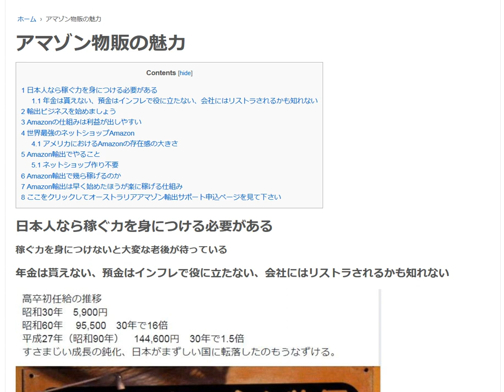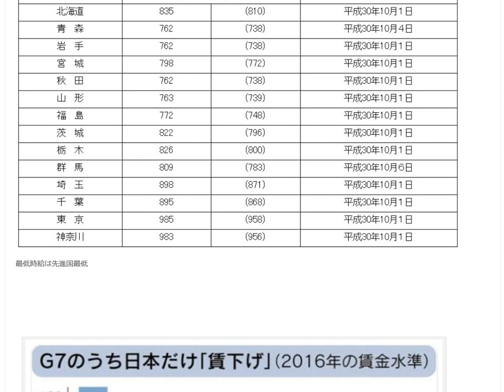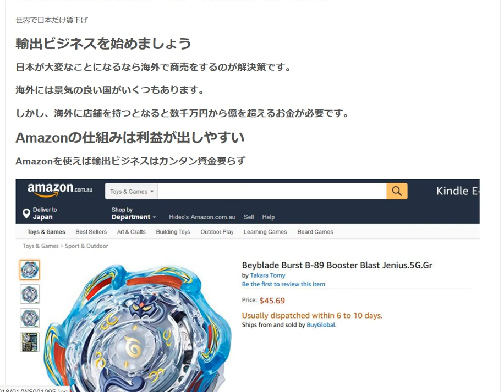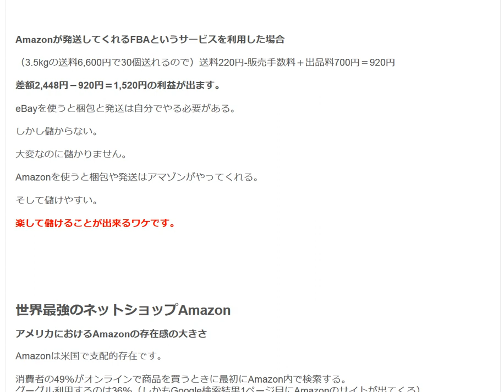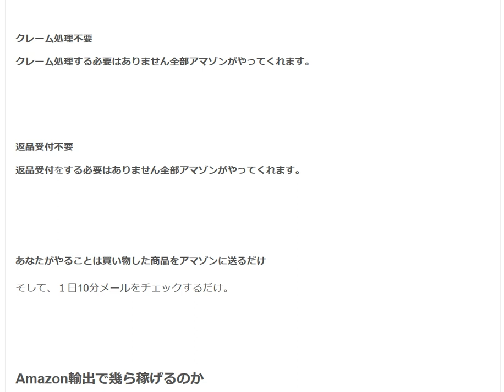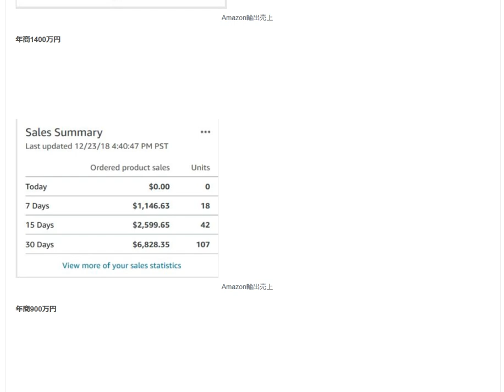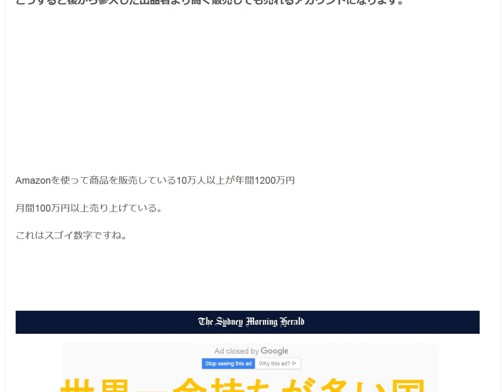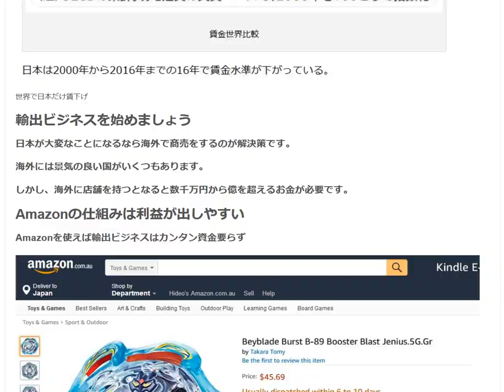初心者でも稼げる副業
日本人なら稼ぐ力を身につける必要がある。年金は貰えない、預金はインフレで役に立たない、会社にはリストラされるかも知れない

1日10分で月10万円を稼ぐ! Amazon輸出ビジネスがわかる本(2013/11/22)